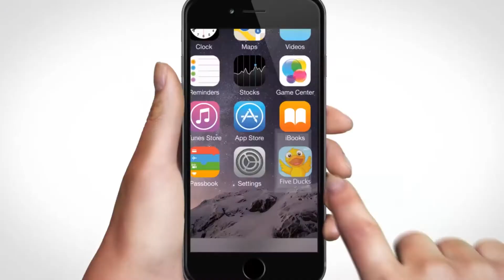Five Little Ducks .. Sing, Count, Play for the ipad !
Currently free down from £0.99  on the 6th September 2017 quickly before the price goes back up.

Follow the Five Little Ducks on their journey over the hills to see what they've been up to.

Bright colours, loveable characters and an original, upbeat version of the much loved nursery rhyme make learning lots of fun.

Five Little Ducks is an interactive singing and counting app.